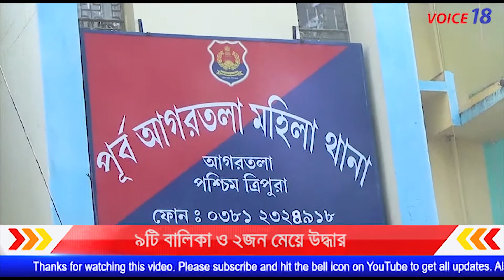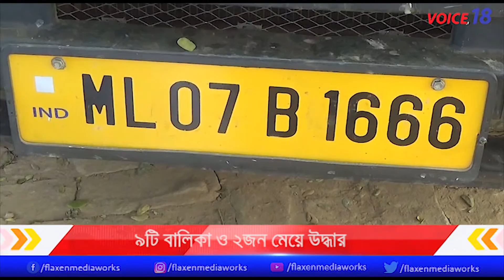৯ টি নাবালিকা ও ২ জন মেয়েক উদ্ধার | VOICE 18 | Childline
বুধবার চাইল্ড লাইন কর্মীরা আগরতলার চন্দ্রপুর বাস স্ট্যান্ড থেকে পূর্ব মহিলা থানার পুলিশের সহায়তায় ৯ টি নাবালিকা ও ২ জন মেয়েক উদ্ধার করতে সক্ষম হয়। এই ঘটনায় এক জনকে আপাতত নজর দারীতে রাখা হয়েছে। আগরতলা ছেরে না যেতে তাকে নির্দেশ দেওয়া হয়েছে। এই ৯ জন নাবালিকা ও দুজন মেয়েকে শহর ও শহরতলীর বিভিন্ন স্থানে কাজ দেওয়ার নাম করে দশদা কাঞ্চনপুর ব্রু শরণার্থী শিবিড় থেকে গারি করে আগরতলায় নিয়ে আসে এক ব্যক্তি।  সেই ব্যক্তি জানায় পিতা- মাতার সঙ্গে কথা বলে এদের কাজের জন্য নিয়ে আসা হয়েছে। আর্থিক সমস্যার জন্য কাজের সন্ধানে তাদের আনা হয়েছে বলে জানায় সে। তবে তার কথা বার্তায় যথেষ্ট অসংলগ্নতা রয়েছে। আনন্দবাজার থানার নাইসিং পাড়ার গছিরাম থেকে এই নাবালিকাদের নিয়ে এসেছে বলে জানায় রিয়ান রিয়াং। অন্যদিকে চাইল্ড লাইনের সদস্যা সংহিতা বাউরি জানান তাদের কাছে ফোন আসার পরেই পুলিশকে নিয়ে গিয়ে নাবালিকাদের উদ্ধার করা হয়েছে। এদের মধ্যে ৯ জন নাবালিকা। বাকী দুজনের বয়স ১৮ –র উপর। তাদের মধ্যে দুজনকে নন্দননগর থেকে উদ্ধার করা গেছে। বাকী একজন মান্দাই আছে। কি কারনে এবং কেন নাবালিকাদের শহরে আনা হয়েছিল তা দেখা হবে। চাইল্ড ওয়েলফেয়ার কমিটিতে তাদের সোপর্দ করা হবে। এই কমিটি নির্দিষ্ট ব্যক্তির বিরুদ্ধে পরবর্তী পদক্ষেপ নেবে।

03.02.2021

কুমারঘাট মহকুমায় ৭২তম প্রজাতন্ত্র দিবস উদযাপন | Kumarghat P.W.D | Republic Day | VOICE 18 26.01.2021 ইউটিউবে চ্যানেল VOICE18 সাবস্ক্রাইব করুন, আর দেখতে থাকুন VOICE18 বিস্তারিত জানতে লেটেস্ট আপডেট নিউজ দেখতে নিচের লিঙ্ক এ ক্লিক করুন ও Subscribe করে Bell Icon এ ক্লিক করুন। To watch what's happening around you, tune in to our daily updates of Tripura News In Bengali. Don't forget to click on the Bell icon to get notified every time we upload the latest news on our YouTube Channel.